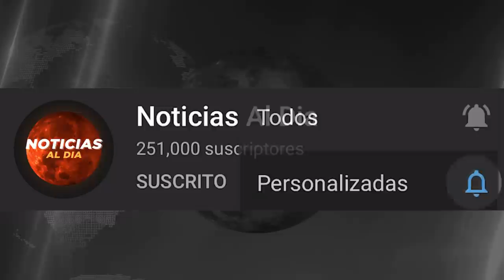RUSIA Y UCRANIA HOY NOTICIAS 22 DE MARZO 2022, PUTIN PLANEA USAR ARM4S QUIMICAS EN UCRANIA PRESTAMOS